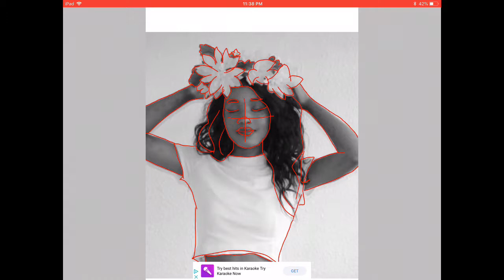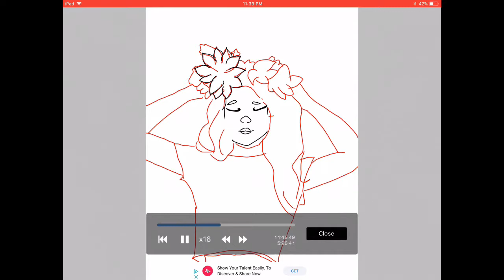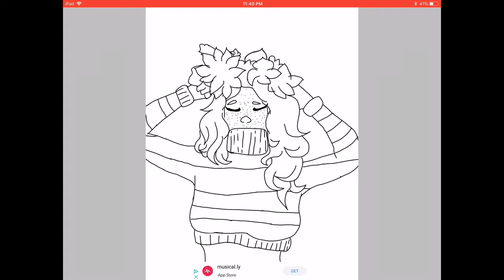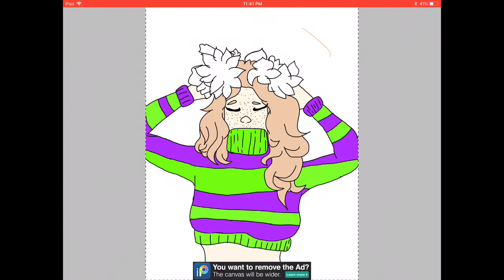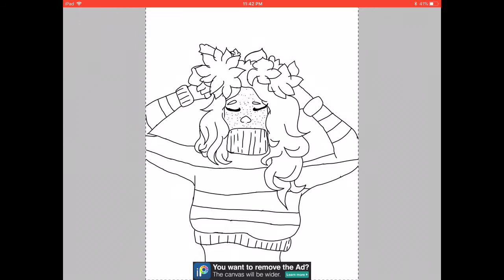Gwenivire{Another SPEEDPAINT}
Eyy it’s another SPEEDPAINT. My auto correct keeps capitalizing SPEEDPAINT and I’m to lazy to fix it.
3rd SPEEDPAINT in a row, im trying to get more content but SPEEDPAINT is the fastest thing and I’m to lazy.
Anyways hope you guys enjoy!